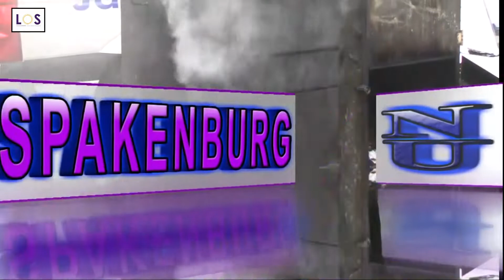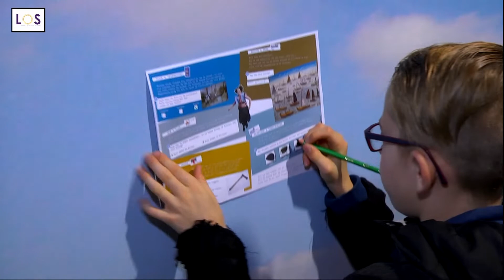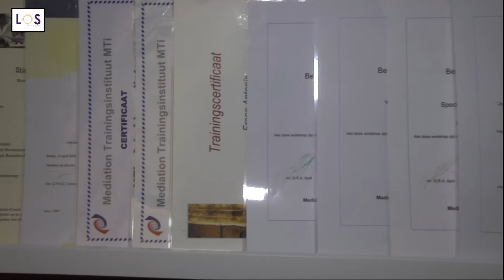Spakenburg Nu 27 oktober 2018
Deze keer in Spakenburg Nu: Afsluiting Bisschopsweg, Kidsfestival, Foto's Bunscote, Scheiden doet pijn.